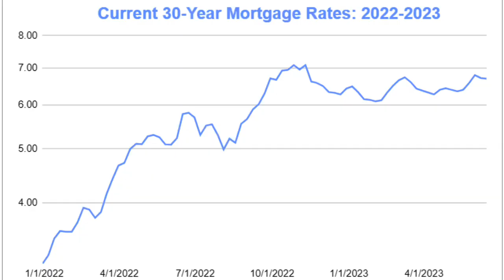Mortgage Rates Right Now: How They're Responding to Bond Markets and Jobs Data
Why are interest rates holding firm? Gain insights into the influence of bond markets on mortgage rates and the challenges they face due to strong jobs data.

In this video, we explore the Federal Reserve's stance on inflation control and the gradual improvement in inflation readings. Furthermore, we analyze the relationship between job market strength, wage inflation, and the Fed's future decisions.

Join us as we discuss expert predictions on the potential for interest rates to decrease in the coming months or early next year. Stay informed about the current economic landscape and its potential impact on various sectors.

NMLS 1902724 | Equal Housing Opportunity